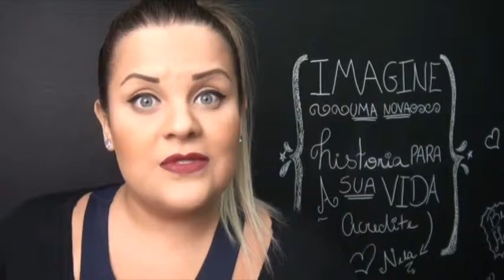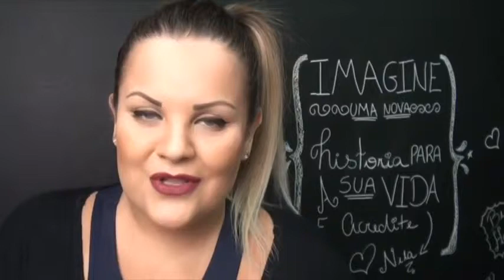allTV - Sintonia (12/05/2016)